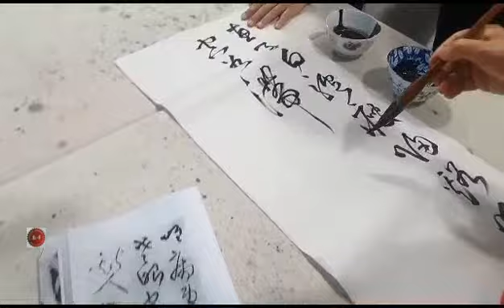南洋书法中心视频 草书章法 惠子白驴瘦 Nanyang Calligraphy Centre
惠子白驴瘦，归溪唯病身。
皇天无老眼，空谷滞斯人。
崖蜜松花熟，山杯竹叶新。
柴门了无事，黄绮未称臣。